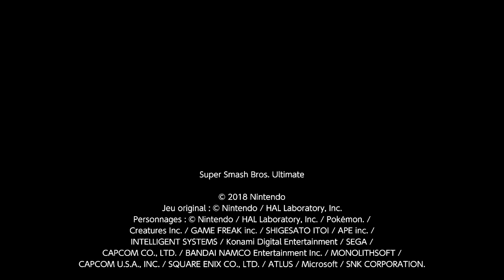Super Smash Bros. Ultimate - Mario le plombier veut se battre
On rencontre toutes sortes de dresseurs à Kanto, celle qui vient d'Alola s'en rendra compte et ce avec également des Pokémon sauvages.

Safrania
2 minutes 30 - Smash
Mario, Dresseuse de Pokémon, Tireuse Mii, Félinferno